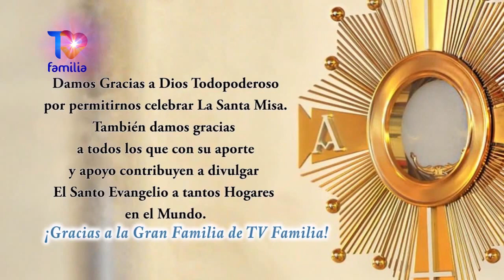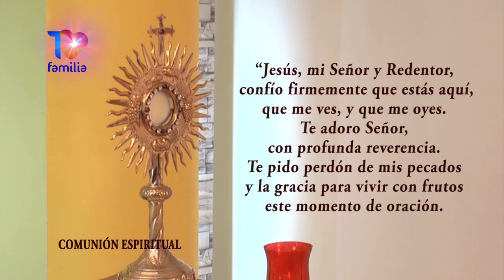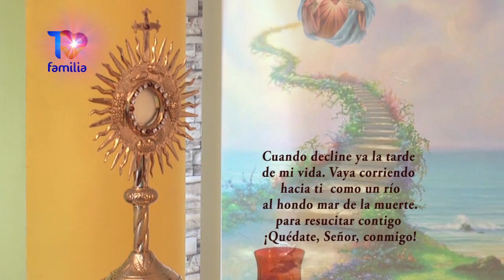Santa Misa Martes 07-04-2020 Padre Carlos Rivero - Compártela con otros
- Compártela con otros -Jesús, en Ti Confío. Líbranos de todo mal y de la pandemia
Santa Misa con Adoración al Santísimo Sacramento del Altar

SANTA MISA por TELEVISION los 365 dias del año, 4 veces al día de Lunes a Domingos.
*MISAS por TELEVISION TVFamilia Horarios: 7 am COL y 8 am VZLA; y en ambos países 11:50 am, 6 pm y 11:20 pm
*Televisión Colombia: ClaroTV 906, Tigo-UNE 218HD Y DirecTV 117
*Televisión Venezuela: DirecTV 117, MovistarTV 132, Inter CCS 11 Netuno CCS 8 y Televisión Abierta CCS 69

Papa Dios nos bendiga y nos proteja y nos sane y Mama Virgen Maria ruegue por nosotros, nos cuide y nos cubra con su manto